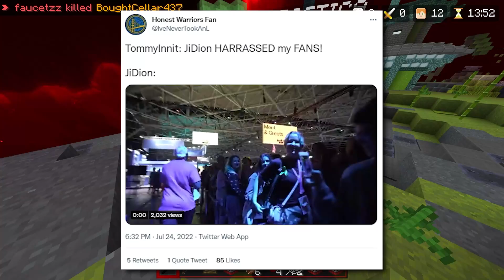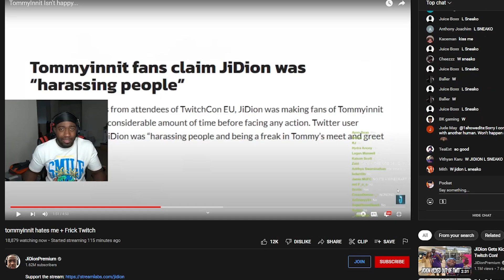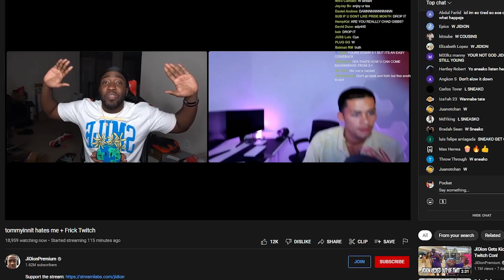TommyInnit HATES Jidion...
►My 2nd Channel: @PocketVerified
►My 3rd Channel:  @Pocket2k
►My 4th Channel: @PocketRoleplay